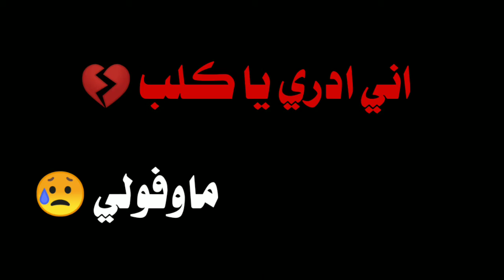شاشه سوداء هي ههي ماوفولي